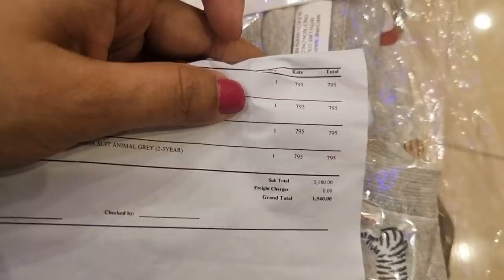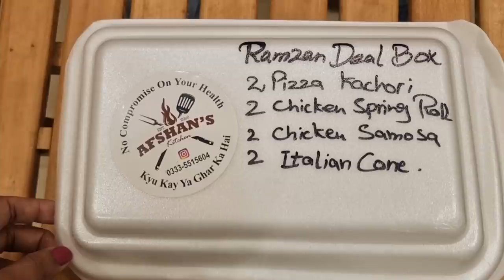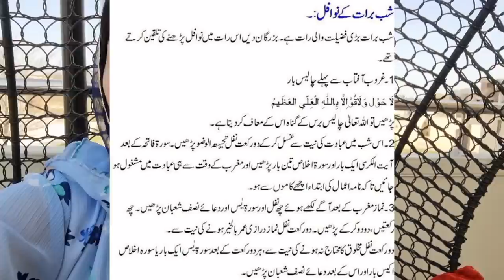Ramazan Frozen Food Preparation | Shuban k Wazefay, Roza| Natasha waqas